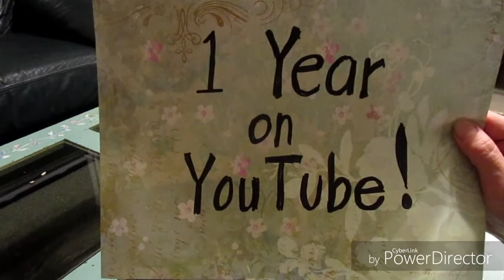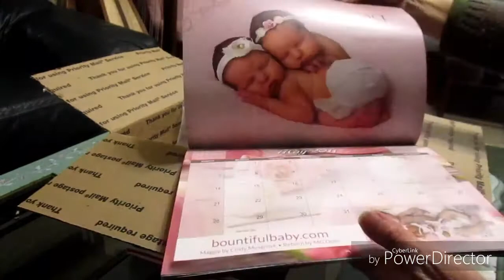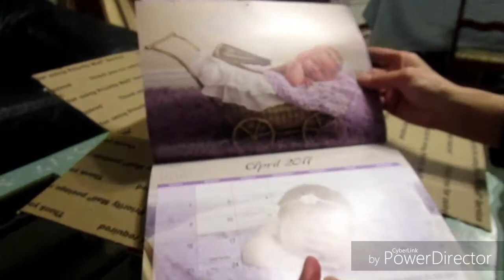1 Year On YouTube! And Reborn Giveaway!